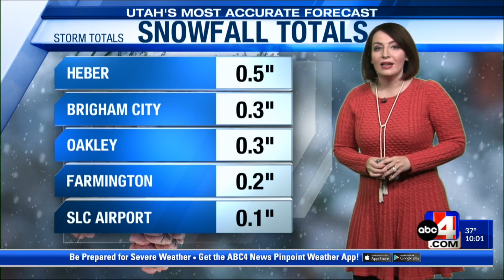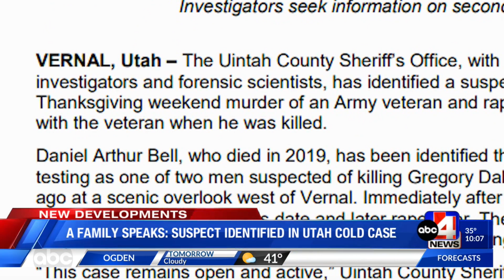10pm Show 11/23/22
ABC4 at 10 p.m. November 23rd